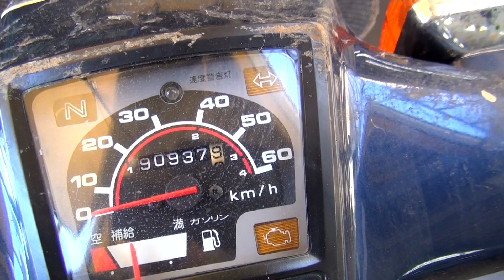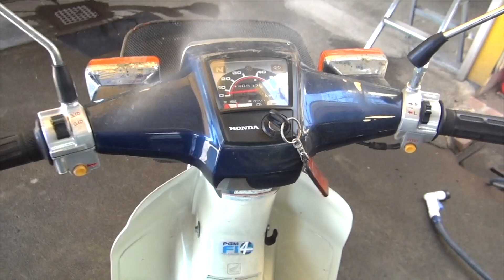ドライアイス洗浄機でスーパーカブを無水洗車する！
前回のバイク洗浄動画で使用したバイクは綺麗すぎた・・・

という理由だけではありませんが、スーパーカブを仕入れたのでドライアイス洗浄してみました！

ところで、無水洗車って流行ってるの？

ドライアイス洗浄機はグリーンテックジャパンさんから購入しました！

グリーンテックジャパンさんの自動車整備向けドライアイス洗浄サイト

オリジナルマンガ「ナリタオートの日常」連載中！
ナリタオートホームページ

ナリタオートが販売している商品のオンラインショップ